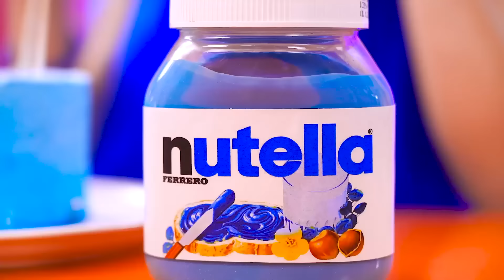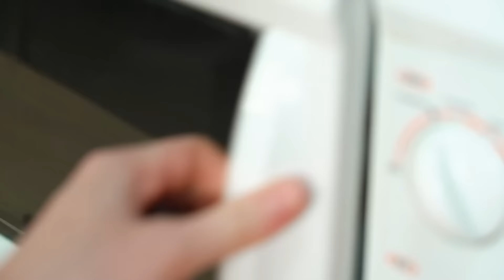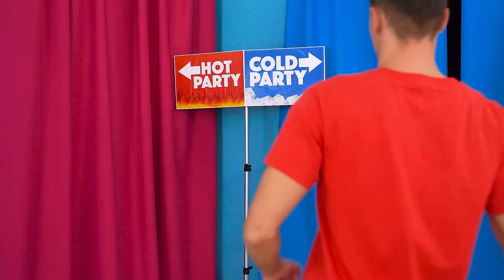Hot vs Cold Challenge | Ideas with Icy vs Fire Food by RATATA BOOM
Be careful and don't burn yourself while watching the video, because today we are playing a hot vs cold challenge! The temperature will change very quickly, and with it the delicious treats on the table! Will we be able to pass such a test - see the new video!